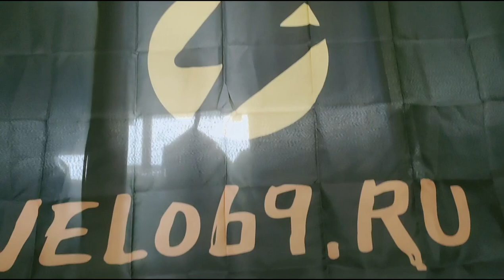Нарезаем и накатываем резьбу на велосипедных спицах / Велосипедные спицы любой длинны по низкой цене